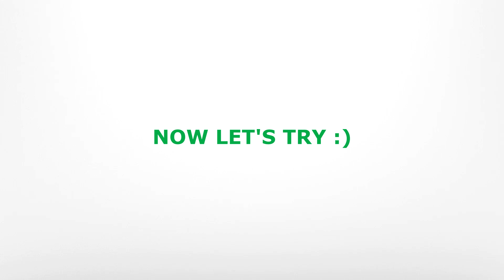Agremo: Ground truth for the maximum result accuracy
Learn how to do a ground truth in a simple and effective way before requesting an Agremo analysis. This is the easiest way how to do it for counting, weed, or pest & disease damage.